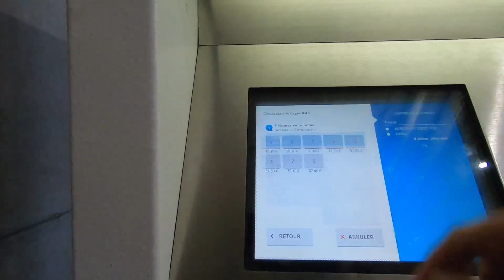Arrival procedure, Paris CDG airport and train to city center from Charles de Gaulle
This is the arrival procedure to Paris Charles de Gaulle airport and the train to City center.
I also show how to buy ticket for the train and passport check and luggage.

procédure d'arrivé Paris CDG.